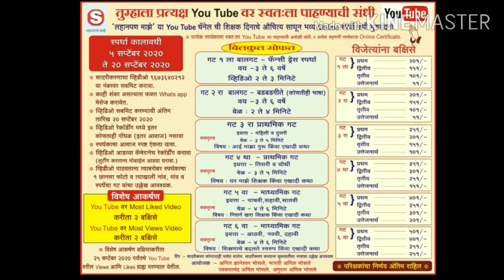लहानपण माझे ll mazelahanpan llकथामालाll स्पर्धक : AKSHARA S.PARSHETI ll स्पर्धक क्र.013 ll गट 5 वा